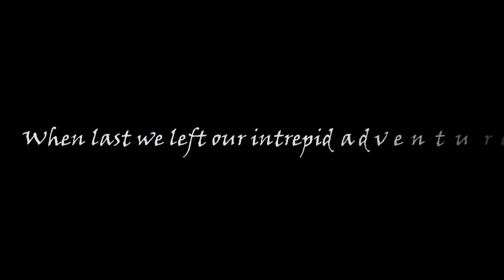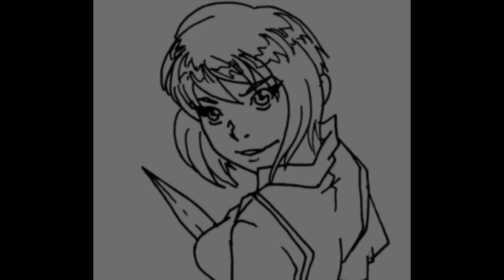Actual-Play RPG Mper Adventure Episode 17 "Place of Bad Dreams" Actual-Play of the Mper Campaign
The characters search for answers by sleeping in a place of power. The place called Sleeps Furrowed Brow is where people dream of the past present and future. Few of the parties dreams are good ones. Some are terrible.

Join the adventures of one of the oldest continiously running D&D campaigns.

D&D Actual-Play of the Mper Campaign